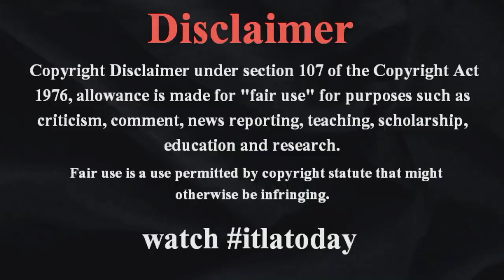瓜田純士、闇バイトの「面接を受けてみた」 リクルーターに衝撃 - 賢いね _ 警察じゃ後手後手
itlatoday 朝倉未来が社長を務める格闘技エンターテインメント「BreakingDown」で活躍する瓜田純士が16日までに自身のYouTubeチャンネルを更新。「闇バイト」の実情を調査している。itlatodayworldnews朝倉未来が社長を務める格闘技エンターテインメント「BreakingDown」で活躍する瓜田純士が16日までに自身のYouTubeチャンネルを更新。「闇バイト」の実情を調査している。japan 「賢いね」「警察じゃ後手後手に」と衝撃　瓜田純士がリクルーターと接触を試みようとする様子 itlatodayjapan 瓜田は「【高額 闇バイト】面接を受けてみた~瓜田24時~」と題した映像を投稿。2人の協力者とともに闇に迫っていた。